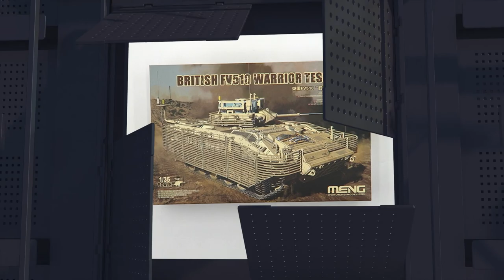UNBOXING Meng Model SS-017 1/35 British FV510 Warrior TES(H)